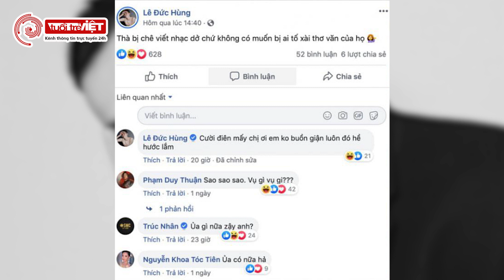Mew Amazing - Cha đẻ của Sáng mắt chưa, Thật bất ngờ phản pháo Châu Đăng Khoa khi chê nhạc mình dở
Mew Amazing – một trong những “hit-maker” đình đám của Vpop gần đây với những bản hit “nằm vùng” top trending youtube như Thật bất ngờ, Sáng mắt chưa, Em nói anh rồi… Thế nhưng, tài năng của anh vẫn chưa thuận lòng một số người khác, điển hình là nhạc sĩ Châu Đăng Khoa.
Và mới đây, chàng nhạc sĩ này cũng đã có phản hồi “phản pháo” lại những lời chê bai các sáng tác của anh từ Châu Đăng Khoa.